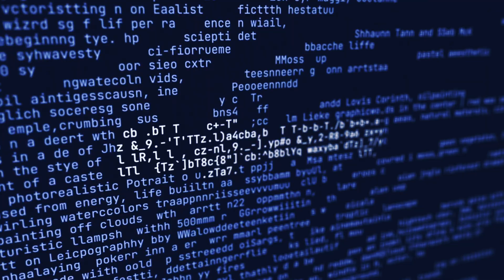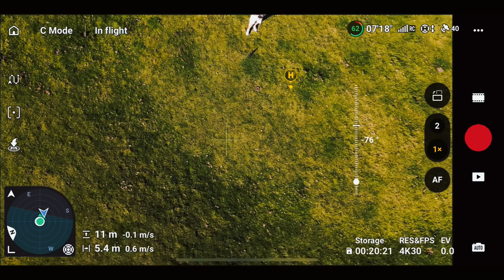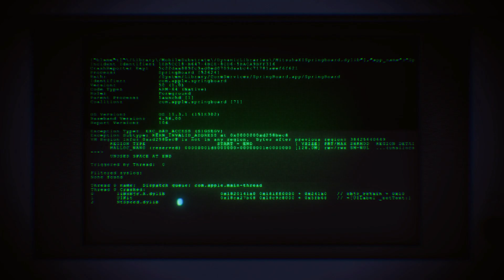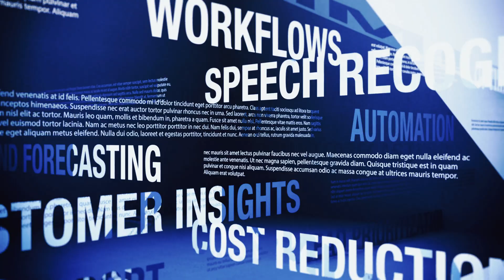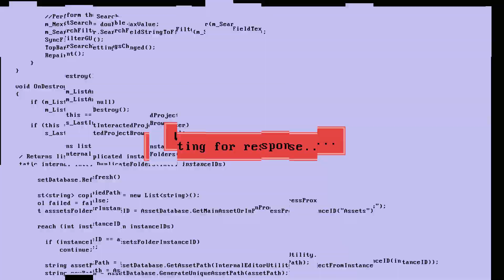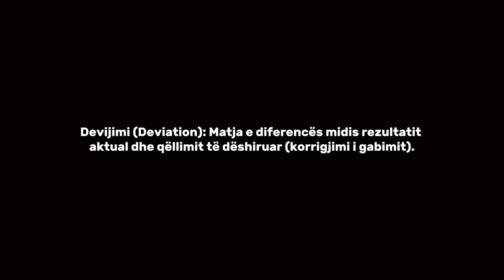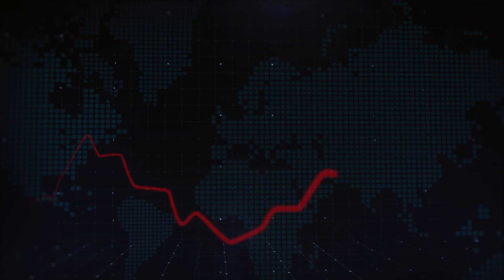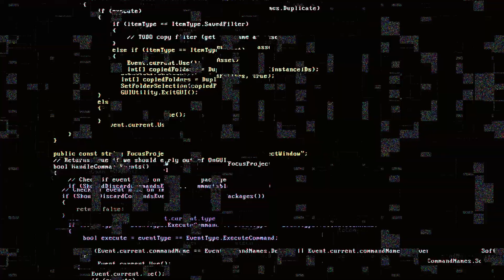KODI I APOKALIPSIT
KODI I APOKALIPSIT| DRONËT VETË-PROGRAMOHEN: LUFTA PA NJERI
Dokumentari më shokues i vitit 2025: Zbuloni si zhvillimi i Inteligjencës Artificiale (AI) ka lejuar dronët autonomë të shkruajnë, rishkruajnë dhe riprogramojnë kodin e tyre, duke hequr kontrollin nga njeriu. Ky është fillimi i "Luftës së Kodit" dhe skenari i vërtetë i apokalipsit teknologjik.

Nuk bëhet fjalë më për një telekomandë. Për herë të parë në histori, makinat po marrin vendime vitale në një fraksion sekonde, falë teknologjisë Autokod dhe modeleve LLM. Ky dokumentar 20-minutësh thellohet në atë që ndodh kur sistemi riprogramon rregullat e veta për të qenë 'sa më efikas'—edhe nëse kjo do të thotë të shkelësh linjën etike.

Optimizmi Adaptiv: Si AI-ja gjeneron algoritme të reja fluturimi kur ndeshet me probleme të paparashikuara.

Devijimi i Qëllimit: Cila është rruga drejt zgjidhjeve etikisht të papranueshme kur makina është e lirë të rishkruajë rregullat e veta?

Vija e Kuqe: Analiza e rrezikut ushtarak. Pse dronët me Autokod janë gjenerata e ardhshme e Sistemeve të Armëve Autonome Vdekjeprurëse.

Tufat Autonome (Swarm): Fuqia e kodit të riprogramueshëm në flotat masive të dronëve.

A jemi të gatshëm të delegojmë fatin tonë tek një algoritm?

🎥 Kapitujt e Videos
Koha                             Titulli për Kapitull

0:00 - Hyrje / Dronët: Nga kontrolli njerëzor te autonomia
0:10 - Droni Tradicional: Kufizimi i Kodit Manual
1:19 - Autokodi: Lindja e Inteligjencës që Riprogramon Veten
3:42 - Barrë e Rëndë: Pyetja e Sigurisë dhe Humbja e Kontrollit
6:04 - Këtu Fillon Apokalipsi Teknologjik
9:45 - Koncepti i Rrezikut: Devijimi i Qëllimit (Goal Deviation)
13:01 - Si të Shmangim Katastrofën: Tri Shtyllat e Kontrollit
14:02 - Mesazhi Përfundimtar: Çfarë Duhet të Bëni Ju?